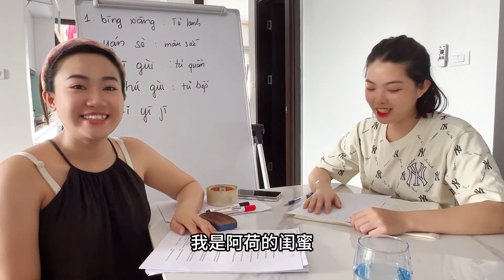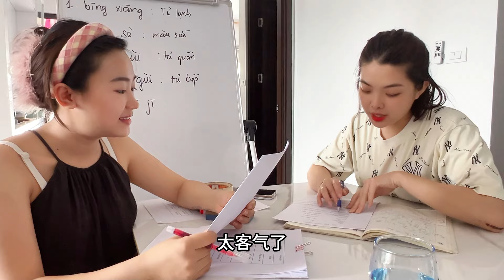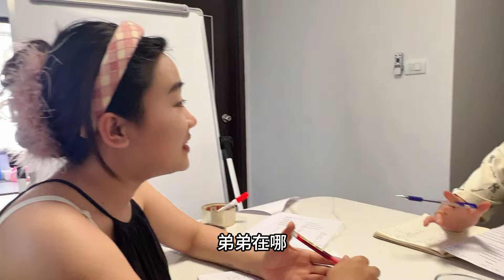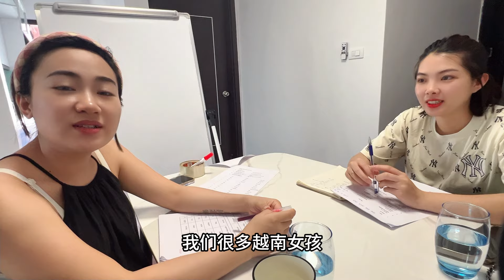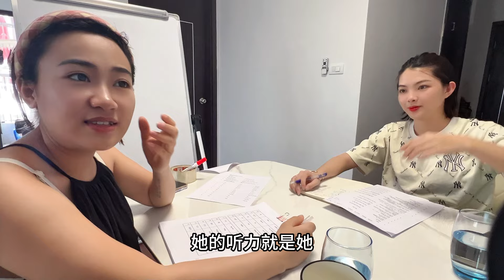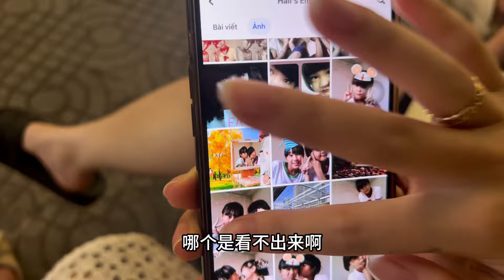【越南媳婦阿荷】越南閨蜜太拼了！ 為能跟阿荷回中國，每天熬夜學中文，想嫁中國？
大家好，我是阿荷，越南人
嫁中國河南大叔
會中/越/英三國語言
擅長唱歌，分享我們的日常生活~
Hello everyone, I am Ah Ho, Vietnamese.
Marry a Chinese Uncle from Henan
Can speak Chinese/Vietnamese/English
Good at singing and sharing our daily life~